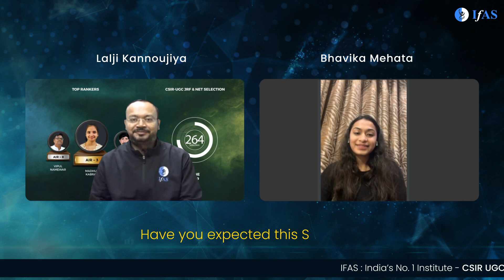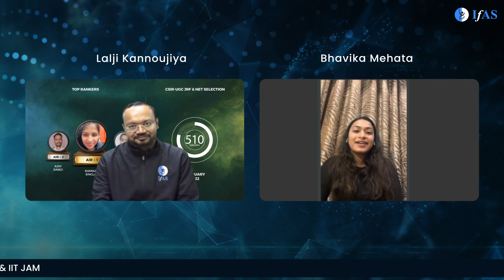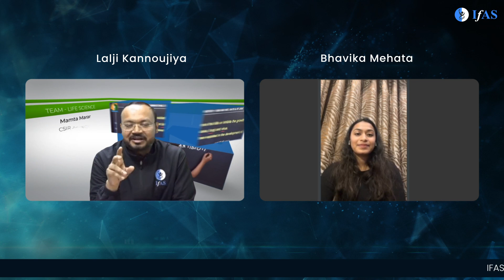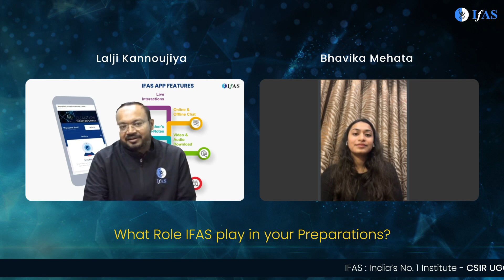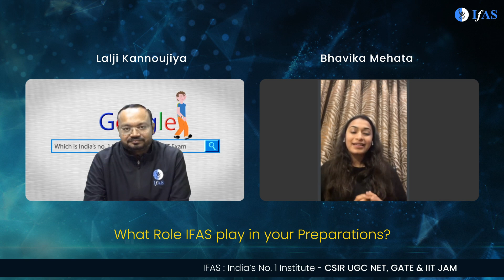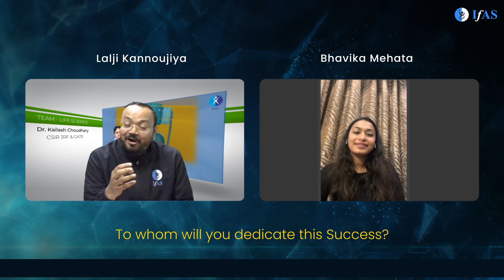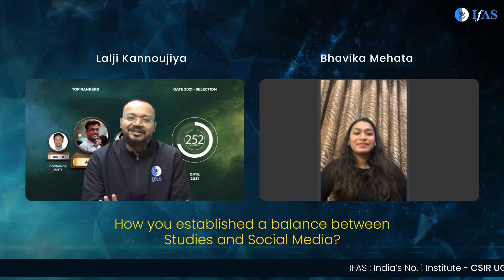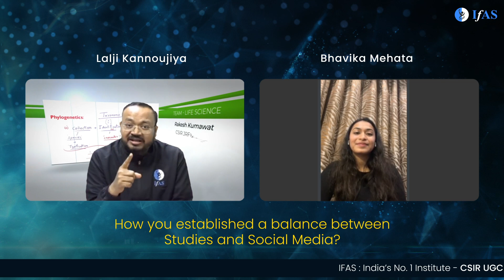Meet the ICMR Topper & AIR Bhavika Mehta | How She Qualified ICMR Exam?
In this interview, Meet the ICMR Topper & AIR Bhavika Mehta, who has qualified for the ICMR exam!
Bhavika shares with us how she managed to qualify for the ICMR exam, and we get to ask her all sorts of questions about her journey to becoming an ICMR Topper.

Dear Aspirants, Want to crack CSIR NET? Talk to an Academic Expert